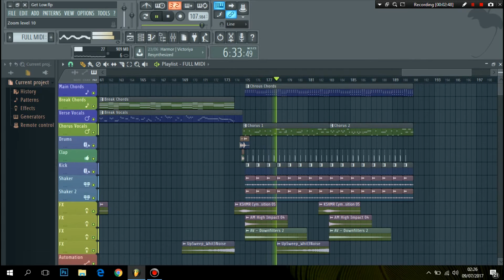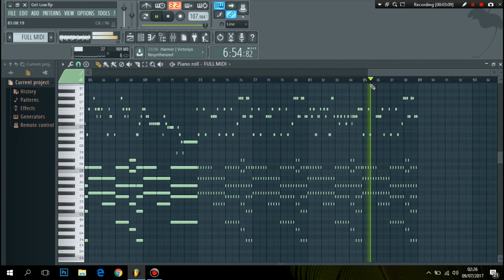Zedd, Liam Payne - Get Low (FL Studio Piano Cover) (FREE FLP / MIDI)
Piano Cover of Zedd & Liam Payne - Get Low in FL Studio.